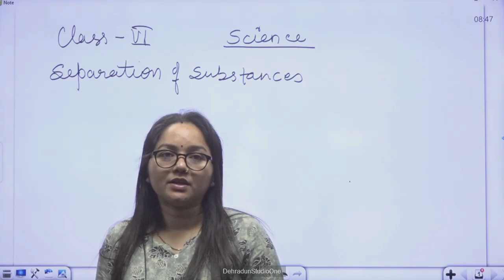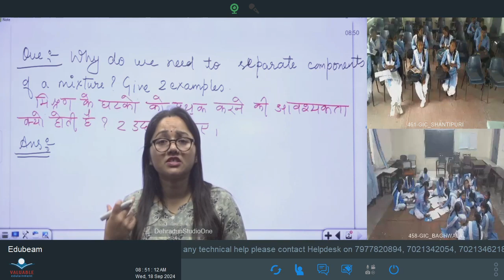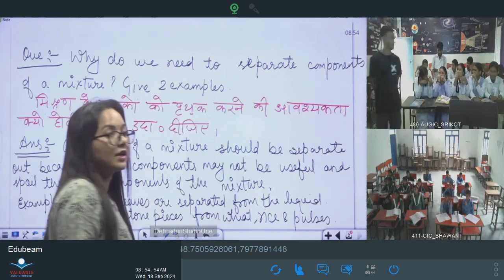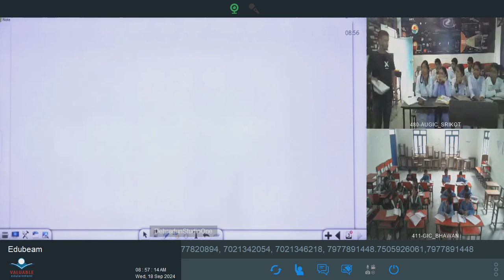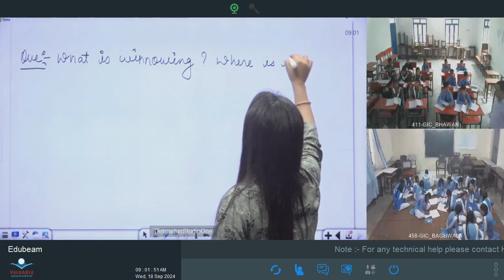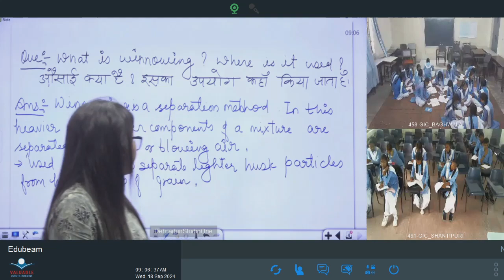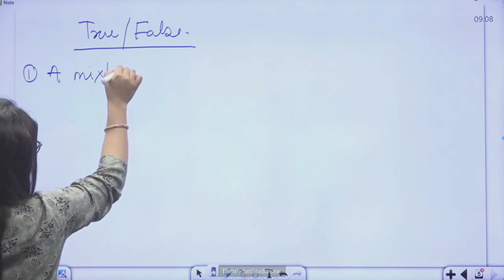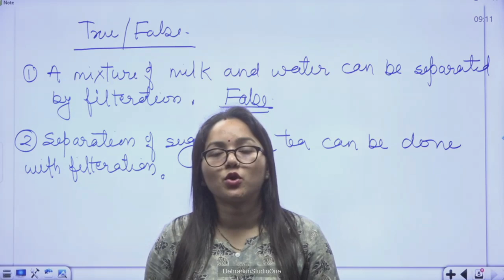कक्षा: 6, विषय: विज्ञान, भाग: 70 (18.09.2024) आईसीटी वर्चुअल क्लास रूम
18092024_08.35 To 09.10_Science_Separation Of Substances_Mrs. Anjali Payal_VI_Part 05